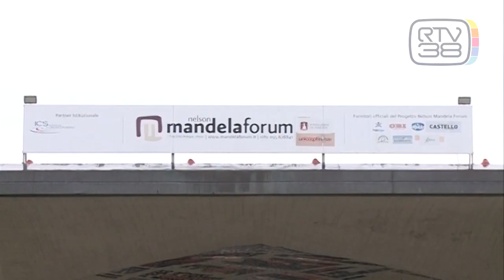FINALE IN PIAZZA, MASSIMA ALLERTA